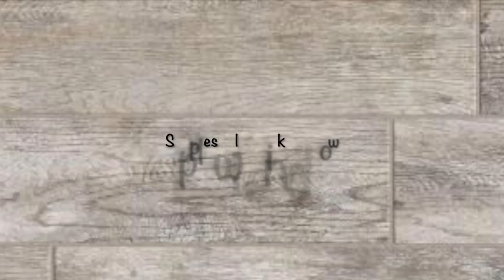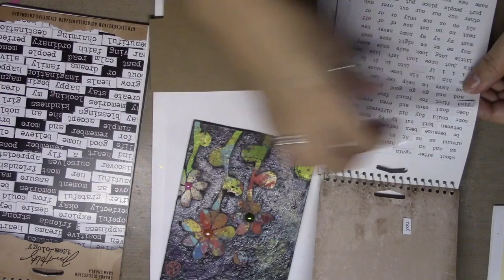Mixed media Mini plaque No. 4 “Find the beauty in everything!"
Mixed media mini plaque No. 4. Create and enjoy and find the beauty in everything!

Instagram.com/Creatiivewings
Etsy.com/shop/Enchantedgiftss

Supplies:
Acrylic paints
doily
cotton textured sheet
gesso
liquitex gel medium
stickers used for a mask
glossy accents
tim holtz  big &  small chat
archival inks
v5 pilot pen
folkart glitter paint